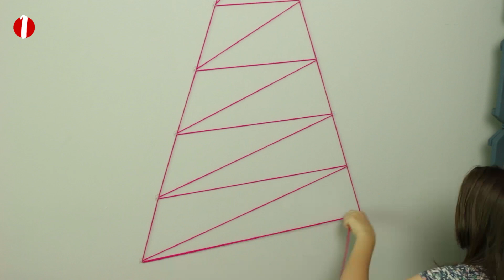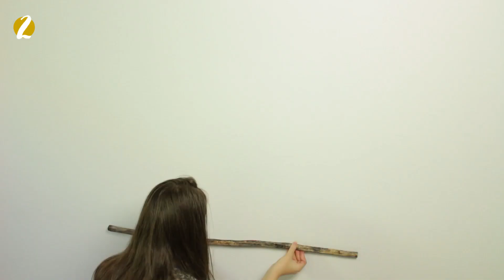DIY ÁRVORE DE NATAL - Decoração de Natal Gastando Pouco (3 Idéias)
Você não precisa gastar muito para ter uma árvore de natal linda aí na sua casa :D E essas três idéias são a prova disso!
Olhem só que lindas e diferentes que elas ficaram! Aposto que você vai querer fazer uma aí na sua casa ♥♥♥

FELIZ NATAL!!!

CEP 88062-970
Florianópolis - SC

Canal DIYCORE com Karla Amadori, onde você vai encontrar muitas dicas DIY (Faça Você Mesma) de móveis e decorações para deixar sua casa ainda mais linda.